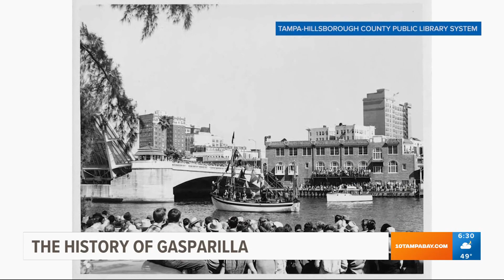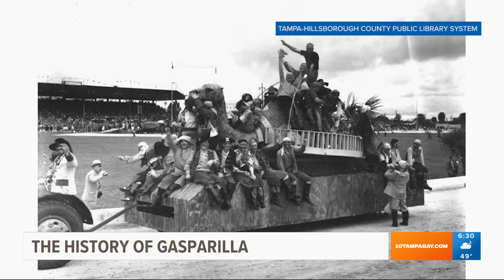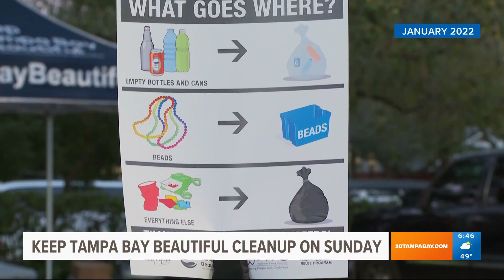Gasparilla 2023: History of, behind the scenes looks, schedule of events and more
Need to know where to drink? Or where to park for the parade? We've got you covered for this year's Gasparilla Pirate Festival.